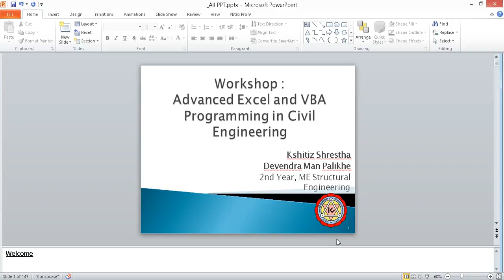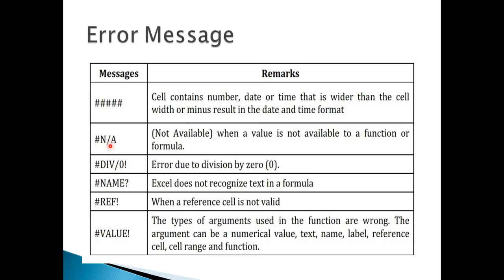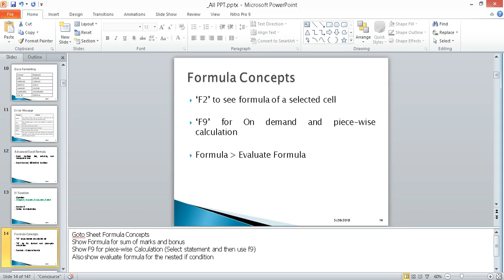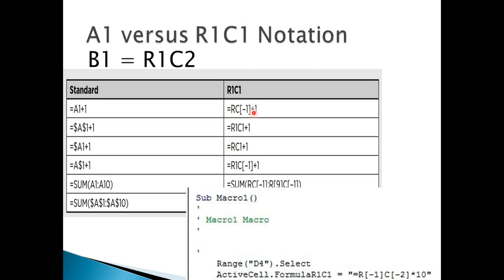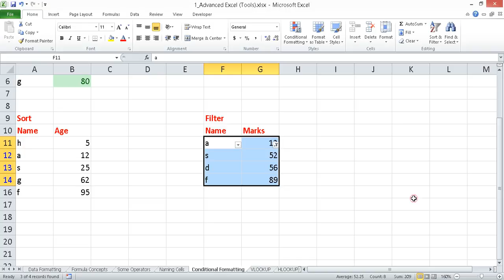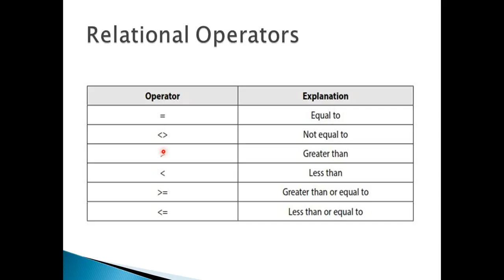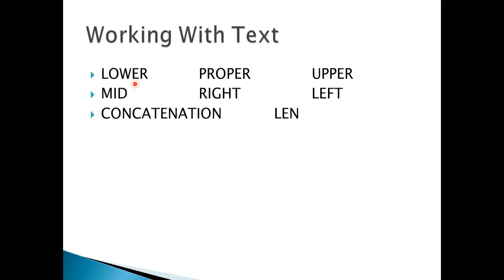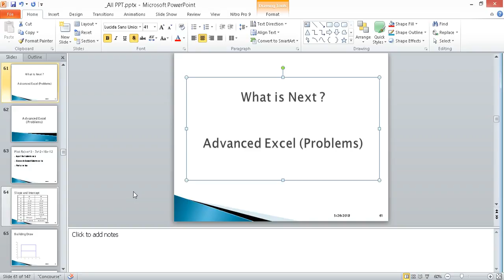[PART-ONE ADVANCED EXCEL TOOLS] in Civil Engineering in Nepali Language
This Video is part one of Workshop "Advanced Excel and VBA Programming in Civil Engineering". Thank you Civil Club and members of Kathmandu University and participants. Special Thanks to Prithivi Khadka.

Contents of Advanced Excel (Tools):
a. What is Excel?
b. Excel Workbook interface
c. Shortcut Keys for Cell
d. Selecting Ranges
e. Data types
f. Data Formatting
g. Error Message
h. Advanced Excel Formula
i. If Function
ii. Formula Concepts
iii. Creating Formulas
iv. Copying Formula
i. Excel Built-in Functions
j. Function Wizard
k. Some Operators on Cells (Range, Union, Intersection)
l. Relative and Absolute Addressing
m. A1 vs. R1C1 Notation
n. Name Manager
o. Referring other Sheets and Workbooks
p. Fill handle and Series
q. Using Fill Series Command
r. Conditional Formatting
s. Sorting and Filtering
t. LookUp Table
i. VLOOKUP
ii. HLOOKUP
u. INDEX Function
v. MATCH Function
w. INDEXMATCH  Function
x. Relational Operators
y. Logical Operators
z. SUMIF, SUMIFS
aa. COUNT, COUNTIF, COUNTIFS
bb. MIN, MAX, SMALL, LARGE
cc. SMALL, LARGE ARRAY
dd. SUBTOTAL
ee. PIVOT TABLE
ff. Working With Text
gg. Offset Function
i. Dynamic Sum formula
ii. SUM and MAX with OFFSET and MATCH
hh. RAND  and RANDBETWEEN
ii. SUMPRODUCT vs. SUMIFS
jj. Drop Down Lists
kk. Rounding Functions
ll. CHART
mm. PICTURE
nn. SHAPES
oo. Form Controls
pp. Macros